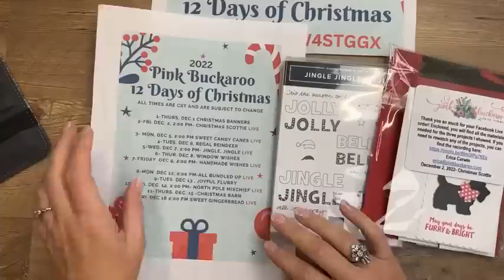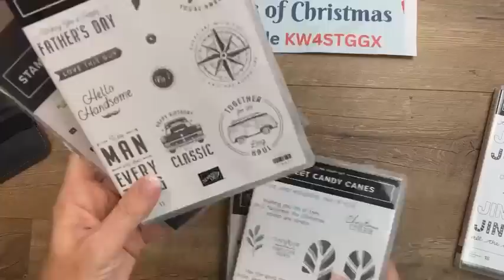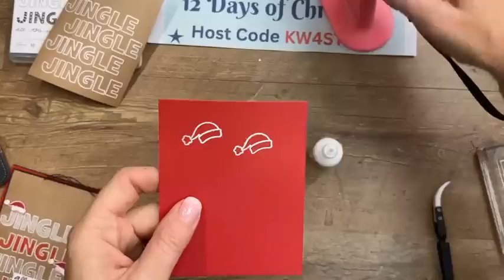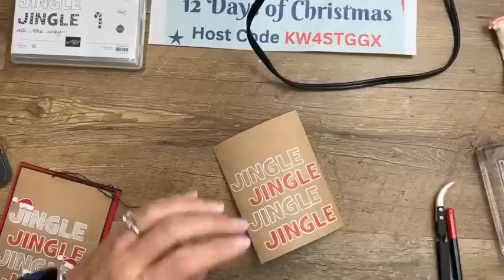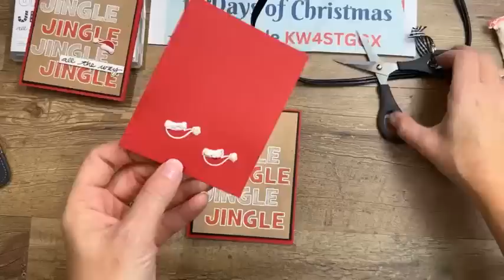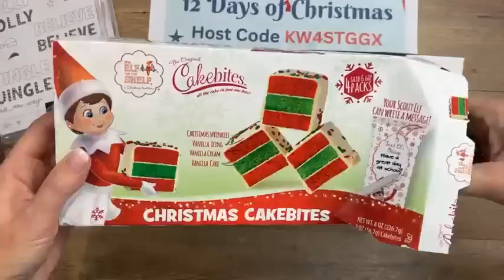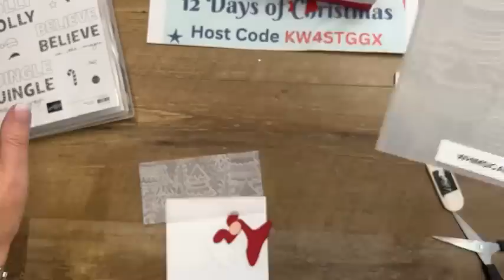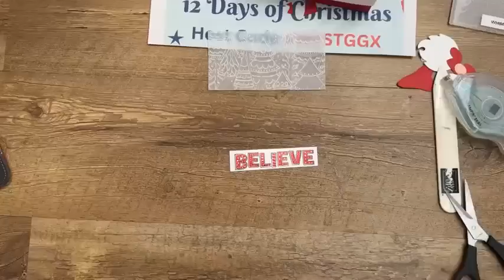Twelve Days of Christmas: Jingle Jingle Jingle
Twelve Days of Christmas (Live Recording)